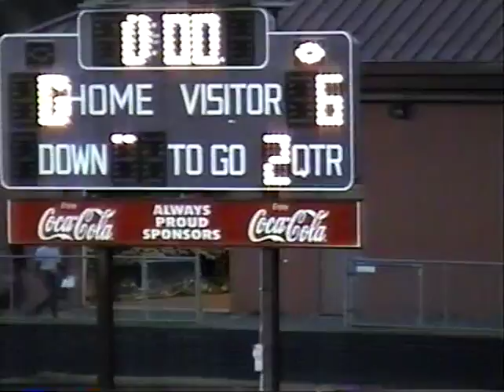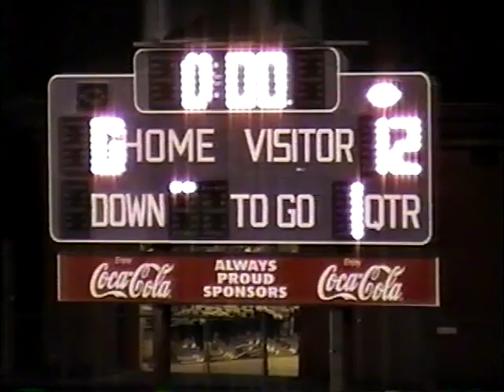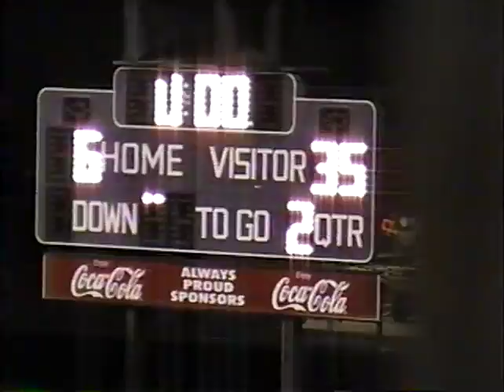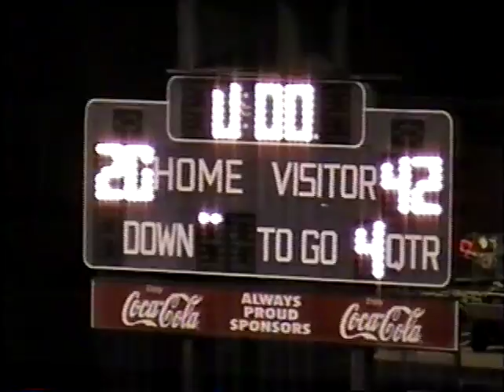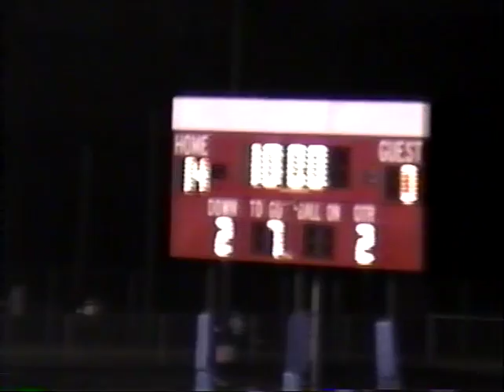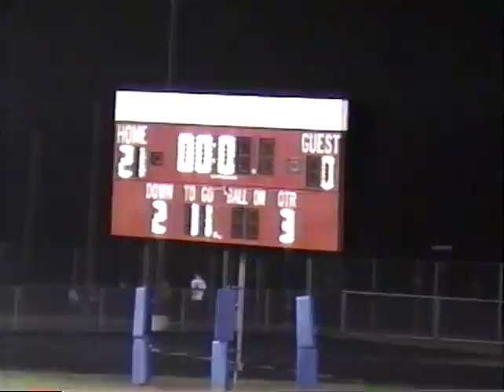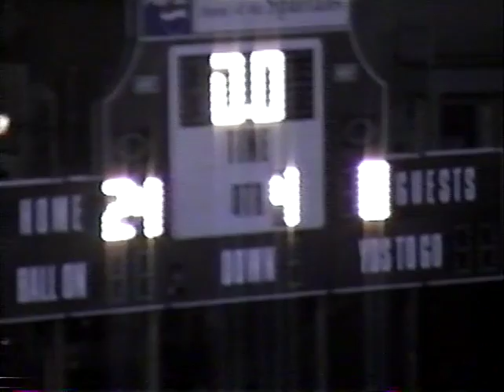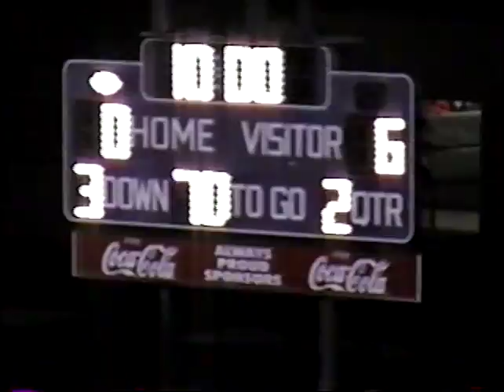pfhs freshman football 2004